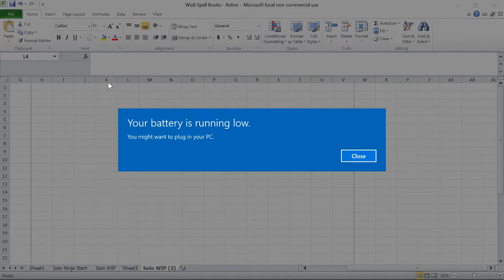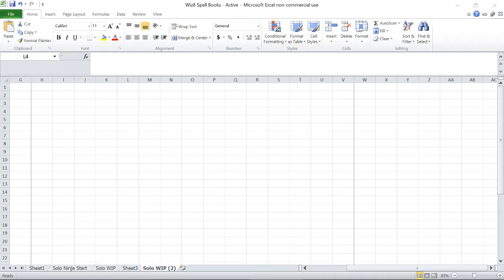Wizardry 8: Solo 03 - Grind Fight Grind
Episode 3 of a Solo Playthrough live stream